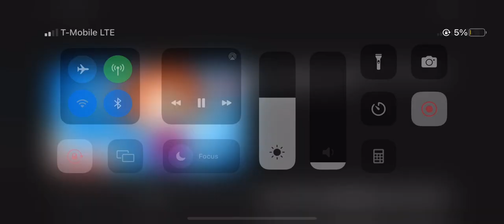PBS KIDS Station ID Compilation (2013-2015) Speed x2